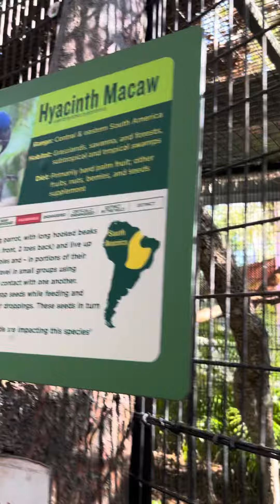My buddy Blue🦜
This is the full video￼￼ that I made the few shorts from 🦜 ￼ My buddy Blue is always waiting for me and runs over when he recognizes it is indeed me.🥹❤️ ￼ You’re my boy Blue, you’re my boy😂